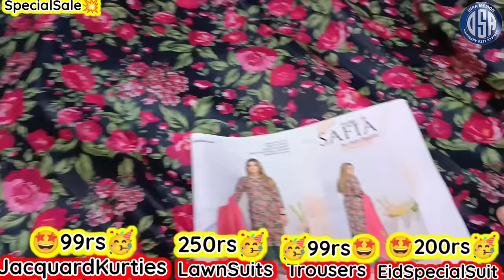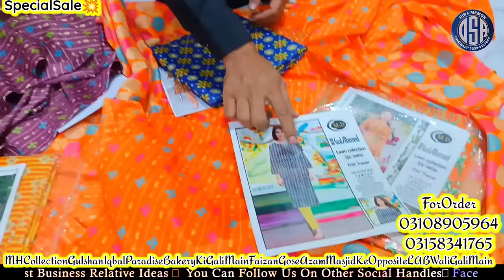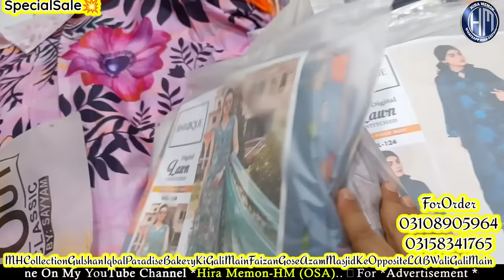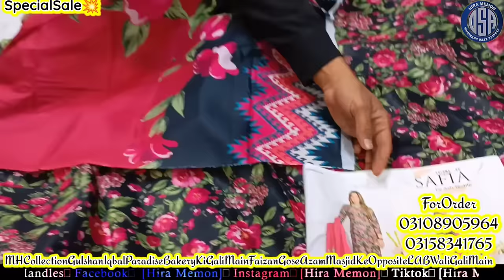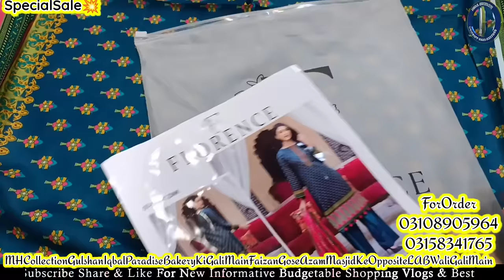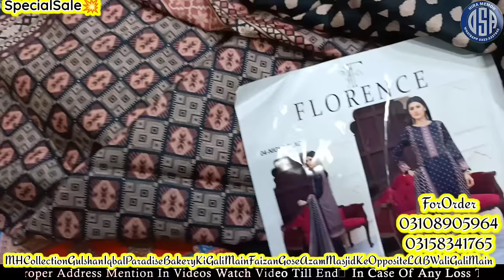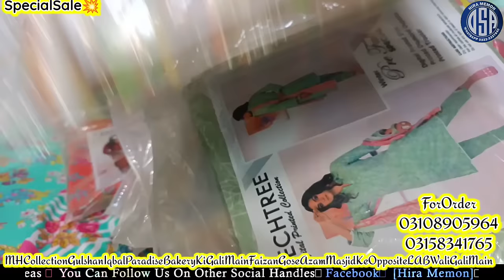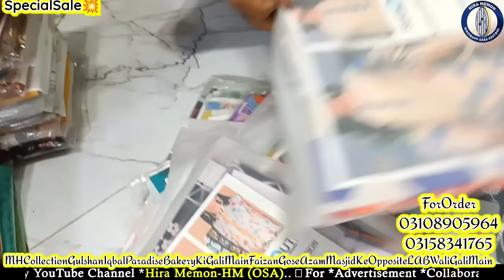Eid Special Suit 200rs | Lawn Suit 250rs| Original Branded Ladies Suits Wholesaler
memonvlogs @MemonsVlog

In This Video You Can See:
All Branded Suits In Low Price

ladies suit
ladies suits
bin saeed wholesale market
winter suit
asian suits
ladies asian suits
cotton suit
wholesale market
fancy
tufani suit
branded kurti
kurti wholesalers surat
party wear dresses wholesale price
branded pakistani suits
ladies original suits
You Can Also Use These Tags: